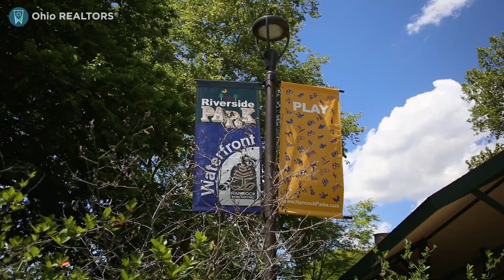District 2 Event: Findlay, OH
Enjoy these photos from the District #2 community event at the Hancock Park District Waterfalls Pavilion in Findlay from this past Thursday!